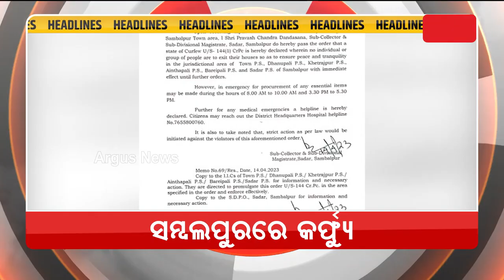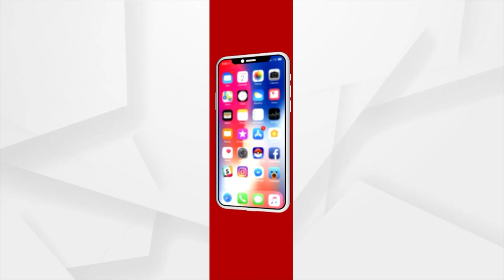Headlines 7 am | 15 April 2023 | Argus News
+ ସମ୍ବଲପୁରରେ ଲାଗିଲା କର୍ଫ୍ୟୁ
+ ଡାଇରେକ୍ଟ ଟ୍ୟାକ୍ସ କଲେକସନରେ ମୋଦି ସରକାରଙ୍କ ବଡ଼ ରେକର୍ଡ
+ ଡେପୁଟି ସିଏମ୍ ପରେ ସିଏମ୍ କେଜ୍ରିୱାଲ
+ ରାଜ୍ୟରେ ପ୍ରଚଣ୍ଡ ଗ୍ରୀଷ୍ମ ପ୍ରବାହ
+ ବିହୁ ନୃତ୍ୟରେ ବିଶ୍ବରେକର୍ଡ